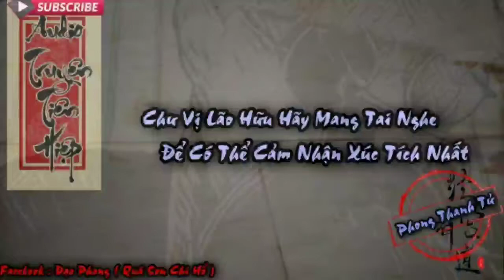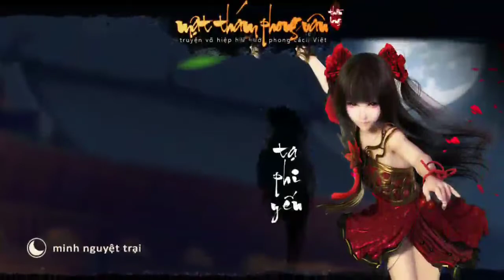[Tập 50] Mật Thám Phong Vân || Siêu Phẩm Tiên Hiệp Hài Hước Xuyên Không || Dịch Đọc Phong Thanh Tử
Tác Phẩm : Mật Thám Phong Vân
Lão Tác : Thần Long
Dịch Đọc : Phong Thanh Tử

- Rất mong sẽ được sự ủng hộ nhiệt tình từ phía các chư vị đạo hữu :3

 - Hãy Comment, góp ý ở phần bình luận để đóng góp những ý kiến riêng của chư vị  sau khi nghe xong video :3

- À, tiện đây lão bằng hữu nào có lòng muốn ủng hộ Phong Thanh Tử bát rượu, miếng thịt thì vui lòng DONATE qua số tài khoản VietinBank dưới đây nhé :3

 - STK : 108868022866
 - Chủ tài khoản : VU THANH NHAT
Hoặc qua ví MOMO : 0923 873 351

- Chúc chư vị có những phút giây nghe truyện vui vẻ :3

 - Phong Thanh Tử xin chân thành cảm ơn!!